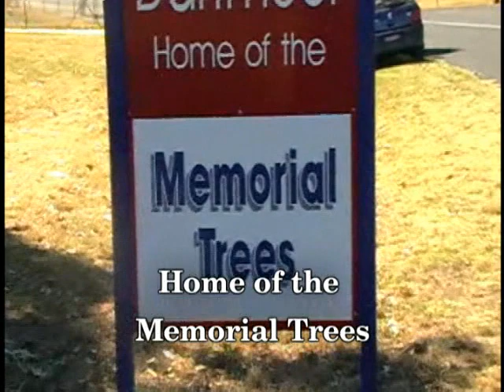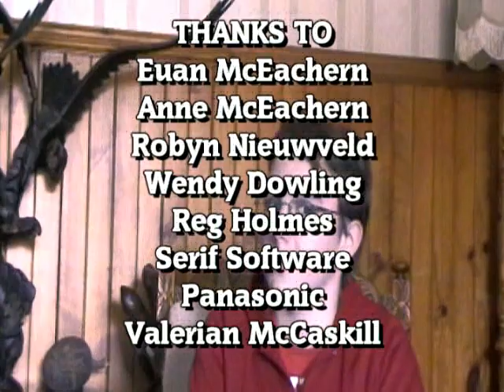Dartmoor Home of the Memorial Trees - 10MMM Youth Film Festival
10MMM Youth Film Festival Hamilton Victoria Australia, 2009
A short film documenting the history of Dartmoor's memorial trees. The film combines clever story telling through documentry and animation style.
Winner of the 10MMM Youth Film Festival Overall Winner Award